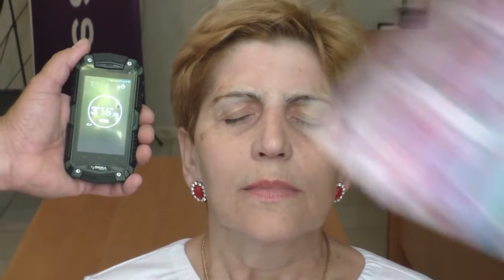Jeunesse Global Instantly Ageless®ЖИВАЯ ДЕМОНСТРАЦИЯ (Русский, Russian)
TODO LO QUE DEBES SABER SOBRE EL INSTANTLY AGELESS
➡️Para más información.⤵️ ENVÍANOS TUS PREGUNTAS
Mira este otro video antes de comprar
El Argireline ha ganado popularidad entre los productos de belleza que previenen la formación de arrugas y líneas de expresión.
Pero, ¿de qué se trata? ¿funciona como el Botox?
Para saber elegir los productos que se adaptan mejor a tus necesidades, aquí te explicamos todo lo que tienes que saber del Argireline.
¿QUÉ ES?
Este producto es el primer hexapéptido que tiene un mecanismo similar a la Toxina Botulínica. Reduce la profundidad de las líneas de expresión del rostro causadas por contracciones musculares, especialmente en el área de la frente y alrededor de los ojos.
Ahora, veamos paso a paso cómo funciona.
¿CÓMO FUNCIONA?
Tu cuerpo libera un neurotransmisor el cual indica al músculo que debe contraerse. Esta reacción, es llamada complejo Snare. El Argireline está compuesto por péptidos que imitan una de las proteínas del complejo Snare. Interrumpe a los músculos faciales para que la contracción sea menos intensa, y como resultado, las líneas de expresión se reducen.
Interesante, ¿verdad? Bien. Después de esta lección de biología sigamos descubriendo lo que debes saber del Argireline.
¿QUÉ TAN EFECTIVO ES?
Una serie de estudios han mostrado que el Argireline disminuye la profundidad de las líneas de expresión en un 17% en los primeros 15 días, 27% después de 30 días y 30% en un periodo de 30 días.
¿QUÉ DIFERENCIAS EXISTEN ENTRE EL ARGIRELINE Y EL BOTOX?
Existen tres diferencias clave entre el Argireline y el Botox:
Su composición- Argireline es un hexapéptido que está compuesto de cadenas de aminoácidos, mientras que el Botox es una toxina que se obtiene de la bacteria que causa el botulismo.

AGELESS - Argireline interrumpe la contracción de los músculos, causando una relajación. El Botox interfiere con los neurotransmisores implicados en la contracción de los músculos para congelarlos. En otras palabras, Argireline relaja, mientras que el Botox paraliza.
Administración- Para utilizar Botox, debes visitar a un profesional que administra las inyecciones. El Argireline  lo puedes aplicar tópicamente por medio de productos como Ageless. Es menos invasivo y tiene menor costo que el Botox.
¿CÓMO SE USA AGELESS?
Aplicación:
Para utilizarlo, aplica ageless que contiene Argireline directamente sobre tu piel y permite que se absorba. Utiliza el producto en las áreas donde deseas controlar las líneas de expresión.
Horario de aplicación:
Aplica el Ageless ( argireline)  por  la mañana  o por la noche después de limpiar e hidratar tu rostro. Esto prepara tu piel para recibir mejor el producto y obtener resultados óptimos.
¿EXISTEN DESVENTAJAS?
Como consumidora responsable siempre debes informarte sobre los pros y contras de un producto antes de utilizarlo. Existen 3 desventajas potenciales del Argireline:
Absorción:
Si tienes la piel gruesa, los productos que contienen Argireline podrían no penetrar hasta  las capas inferiores de la piel de manera efectiva. Sin embargo, la piel con arrugas y líneas de expresión suele ser delgada, así que generalmente no debería haber problema para que el producto se absorba correctamente.
Arregla, no evita:
Las cremas con Argireline afectan la piel en un nivel superficial. Funcionan de afuera hacia dentro. No están diseñadas para disminuir las causas que provocan las arrugas; no neutralizan los radicales libres, no hidratan la piel, ni incrementan la producción de colágeno.
Sin embargo, los productos con Argireline  suelen contener otros ingredientes pensados especialmente para mejorar la salud de la piel. Es esencial combinar el Argireline con un cuidado integral del rostro.Prueba Ageless y disfruta de resultados inmediatos.
Duración:
Para observar resultados permanentes su uso debe ser continuo.
Sin embargo, los consumidores han reportado resultados visibles en menos de dos minutos en su aplicación.
¿DÓNDE PUEDO ENCONTRARLO?
Ahora que ya tienes toda la información sobre el Argireline, probablemente estás considerando probarlo. Para obtener los beneficios no tienes que soportar inyecciones dolorosas.
Descubre nuestra micro crema AGELESS y comprueba los resultados del Argireline tú misma.
¿PARA EL CUIDO Y MANTENIMIENTO DIARIO QUE USAR ?
JEUNESSE ofrece productos exclusivos.
Nuestra linea Luminesce además ofrece toda una gama completa de cuidado de la piel aportando todo lo que tu piel necesita para lucir bella y luminosa. Una  fórmula maravillosa  basada en factores de crecimiento obtenidos de las células madre adiposas humanas.
Alisa tu piel y disminuye las líneas de expresión.
Propulsados la importancia de cuidar la piel con productos de ciencia avanzada.
SI YA ESTAS DECIDIDO Muchas personas preguntan dónde pueden comprar de forma segura INSTANTLY AGELESS